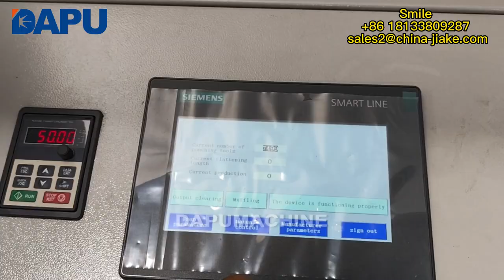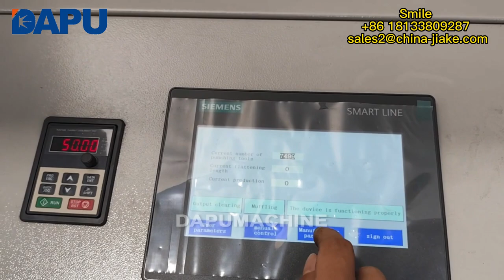Production line of expanded metal mesh machine DP25-6.3T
Prodduction line of expanded metal mesh machine DP25-6.3T